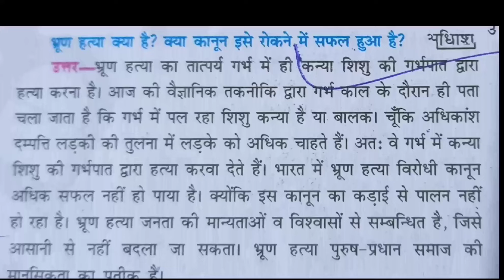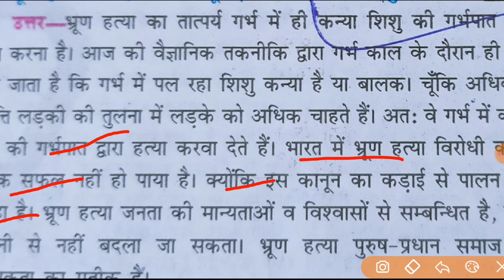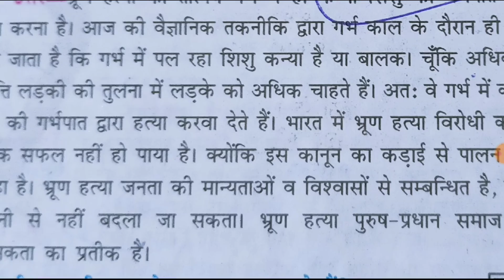भ्रूण हत्या क्या है? | kanya bhrun hatya kand | Free Info